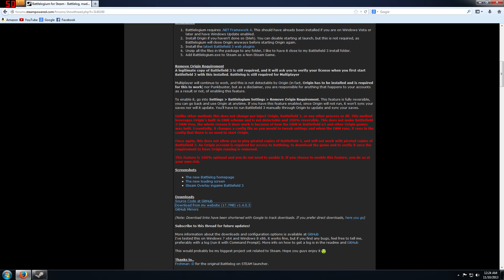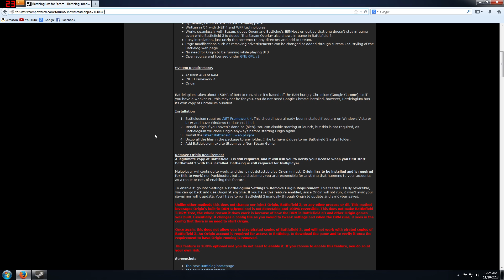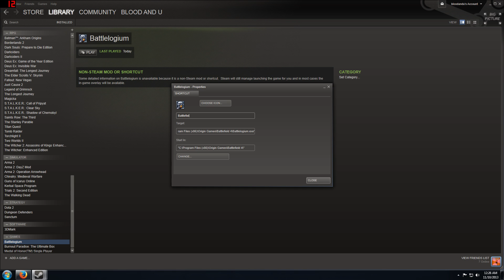How to get Steam Overlay in Battlefield 4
Come see me on twitch!

Let's face it, we all hate origin and the features it provides compared to Steam. With this tutorial I show you how to get the steam overlay to work on battlefield 4 with very little effort. Hope you guys enjoy the video!